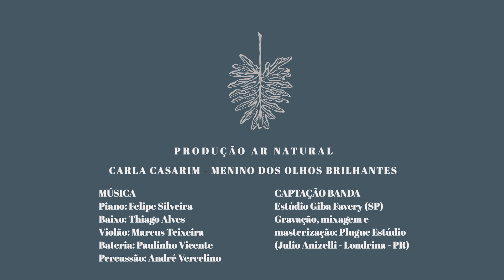Carla Casarim - Menino dos olhos brilhantes (Official Music Video)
CARLA CASARIM

Menino dos olhos brilhantes
Composição: Carla Casarim
Produção videoclipe: Ar Natural Film

A faixa pertence ao álbum 'Terra Mãe', que foi realizado através do PROMIC (Programa de Incentivo à Cultura - de Londrina - PR) e está disponivel em todas as plataformas digitais.

Lyric (LETRA)
MENINO DOS OLHOS BRILHANTES (Carla Casarim)

Eu quero a força d'água
Banhando meu coração
A seca vai-se embora
Levando minha aflição
Seguindo outros passos
Ouvindo essa canção
Cair no mundo afora
Deixando o meu sertão

Eu vou partir, vou-me embora
Eu vou deixar meu sertão
Vida vazia aqui mora
Sofrer não quero mais não
Só quero sorte e abundância
Não quero buscas em vão
Do meu sertão vou-me embora
Seguindo o meu coração

Um sorriso de criança
Um futuro diferente
Da seca um sobrevivente
Quero paz no meu presente
Vê uma estrela cadente
Um pedido logo faz
E ele vê o seu sonho logo em frente

O menino vai lá buscar
Pinta estrelas
Entre o sol e o mar
Vai cantar, vai dançar, vai brilhar
Ele vai lá, ele vai lá